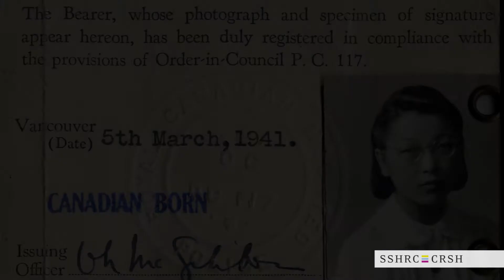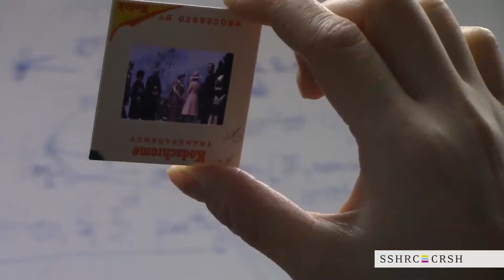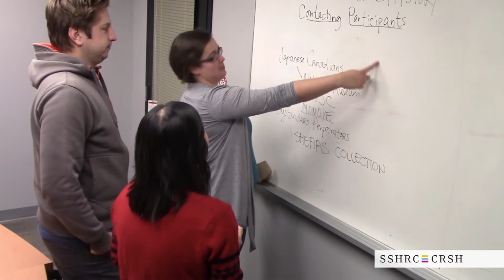Oral histories of past injustice | Alexander Pekic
Alexander Pekic is one of the Top 25 finalists in SSHRC's  2015 Storytellers challenge.

The annual competition challenges postsecondary students from across the country to demonstrate—in three minutes or 300 words—how SSHRC-funded research is making a difference in the lives of Canadians. The top entries this year addressed a range of issues—from water security and immigration, to social justice, education and food security—and highlighted how knowledge about the social sciences and humanities helps Canadians understand and improve the world around us.

Alexander Pekic : un des 25 finalistes du concours J’ai une histoire à raconter de 2015

Ce concours annuel met les étudiants de niveau postsecondaire de tout le pays au défi de démontrer, en trois minutes ou 300 mots, l’impact positif qu’a la recherche financée par le CRSH sur la vie des Canadiens. Les propositions retenues cette année abordent un éventail de questions, de la sécurité hydrique et l’immigration à la justice sociale, l’éducation et la sécurité alimentaire, et mettent en lumière la façon dont les sciences humaines aident les Canadiens à mieux comprendre et à améliorer le monde dans lequel ils vivent.